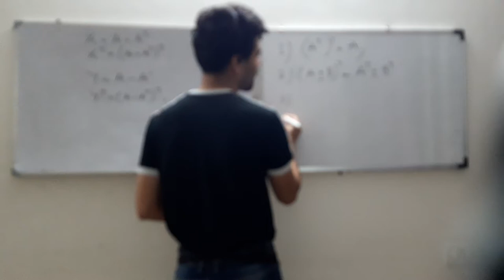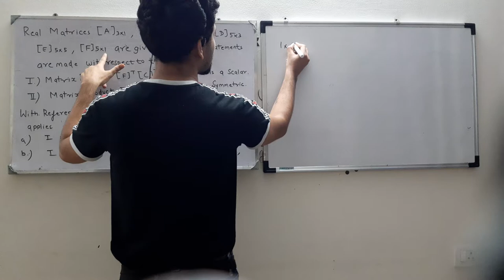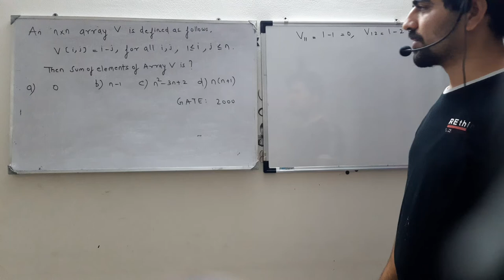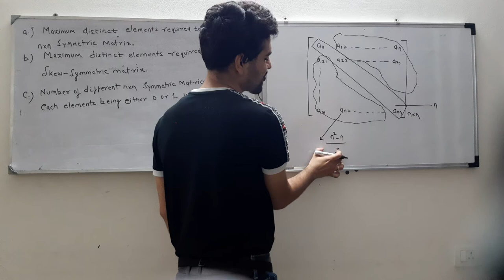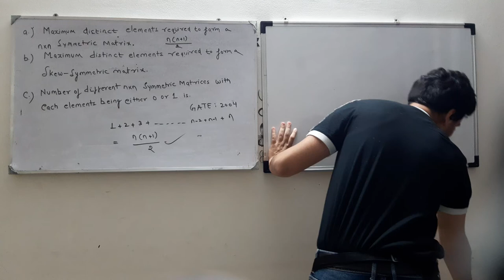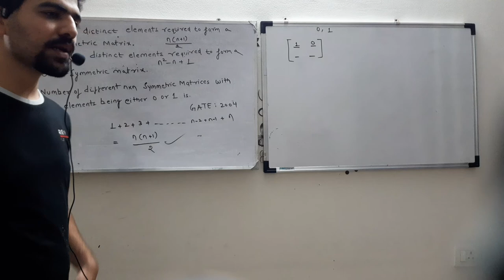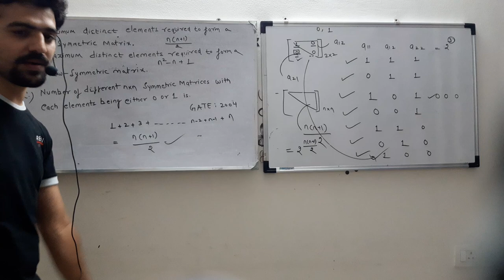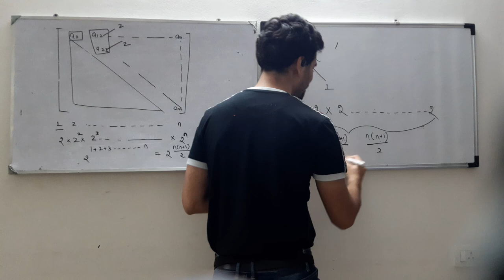L A 7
Symmetric Skew Symmetric Matrix and Problems